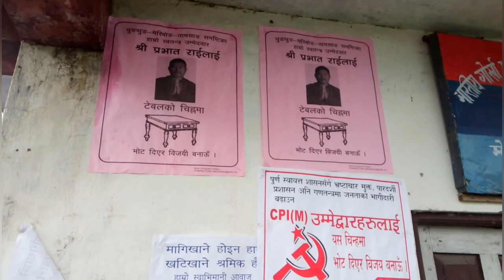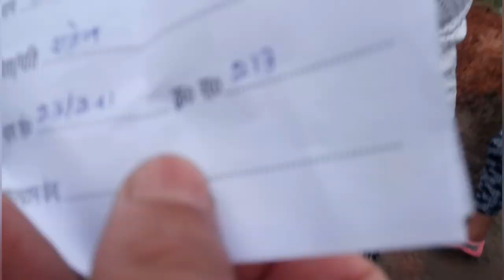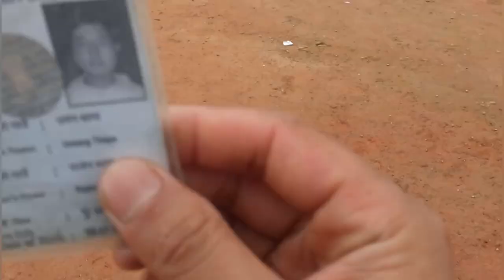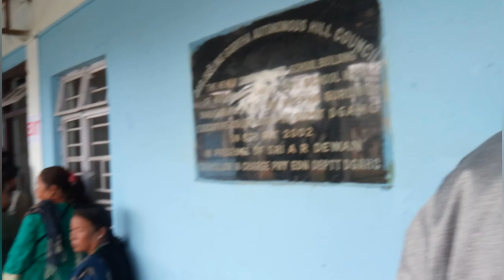GTA ELECTION | Darjeeling Hills | My Vote My Right Village Vlog Nepali#USVLOG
GTA ELECTION | Darjeeling Hills | My Vote My Right

GTA - GORKHA TERRITORIAL ADMINISTRATION, Hills elections held in a Peaceful way.
        Hope to see the massive Changes developments, in the Hills of Darjeeling as a Leaders Oath, ask to Public before getting there votes!

If first time in the Channel